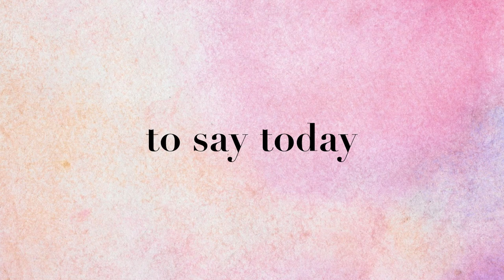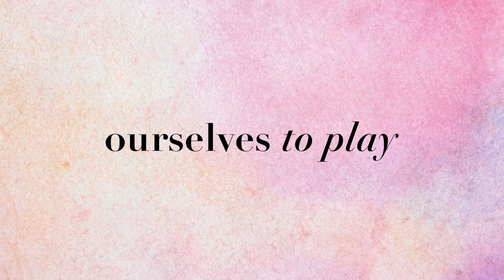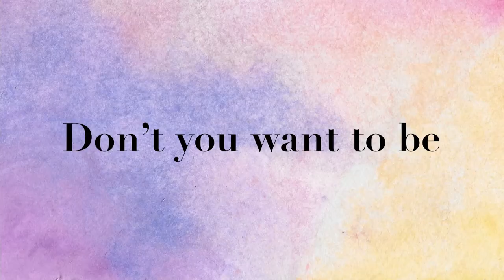This Advice Will Transform Your Art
Be kind to yourself has become a personal mantra but when it comes to art advice designed to attack the fear of making art, oh yeah it applies!

Chapters

0:00 - Intro
0:05 - Why this video is so important for your art
0:43 - Why the Montessori method applies to your art journey
1:25- How fear can impact your art
3:40 - A fear in art truthbomb
4:30 - Forced play
5:40 - Awe and wonder
7:05 - How to force play